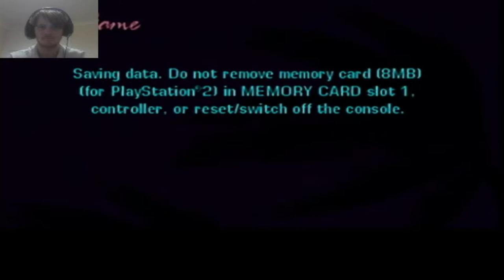Army Deeds | Grand Theft Auto: Vice City Stories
This seems to be in interesting place, didn't know I was able to participate in the army but aye, this seems great.

Accounts
Xbox: GlitchedFolx
PSN: GlitchedFolx
Hardware and Software i use

Capture Device